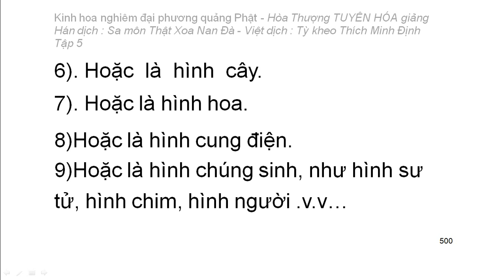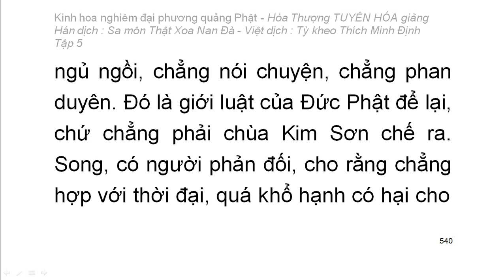Kinh hoa nghiêm - hoà thượng Tuyên Hoá giảng giải - Tập 5/25 (tiếp theo)